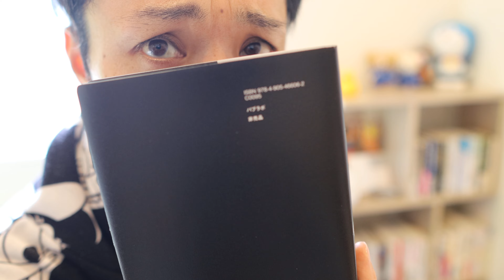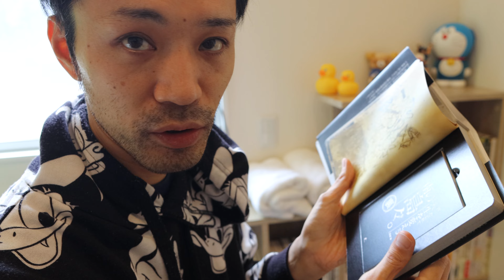超オススメの本棚を紹介します！裏本も初公開！本の正しい読み方も解説！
購入したのはコレ⇒